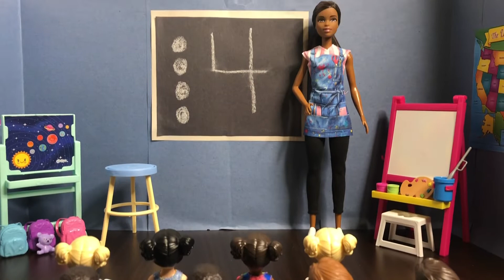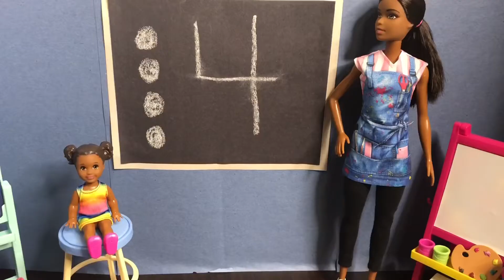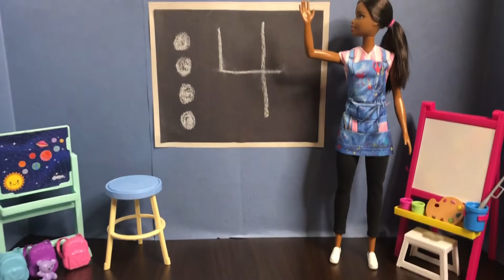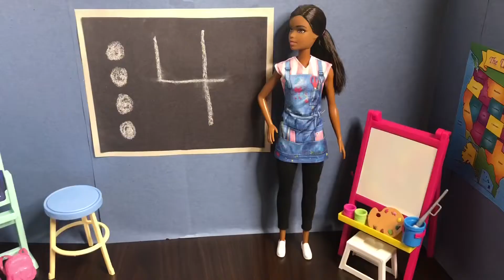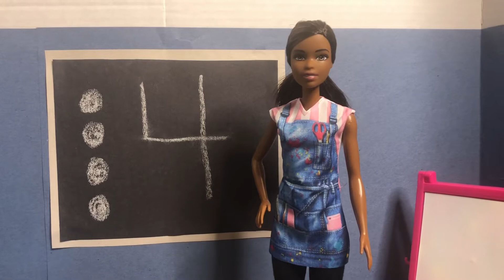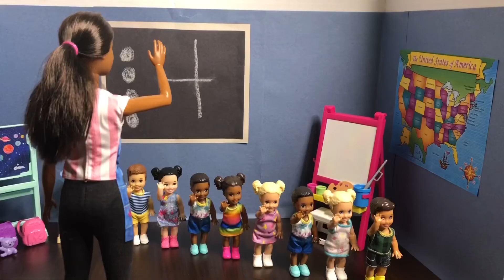Barbie Toddler: Boys vs Girls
Gabby and her preschool classmates enjoy a very competitive but silly game of soccer.